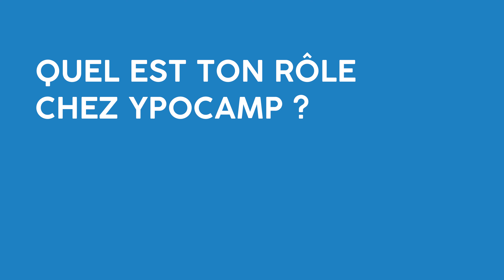👨🏻⚙️ Portrait de Louis, technicien-préparateur chez YpoCamp COCV 17 à Rochefort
Partez à la rencontre de Louis, technicien-préparateur dans la concession YpoCamp COCV 17 à Rochefort.

Apprenez-en plus sur son métier, ce qu'il préfère au quotidien ou sa destination de rêve pour un roadtrip en camping-car 🚐